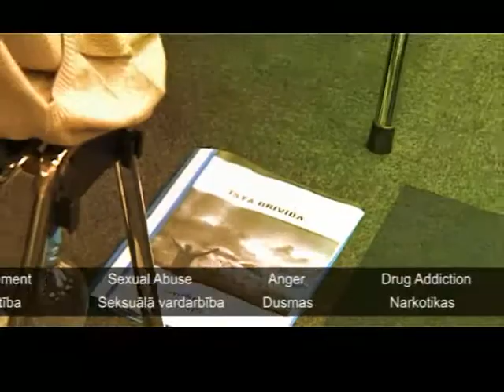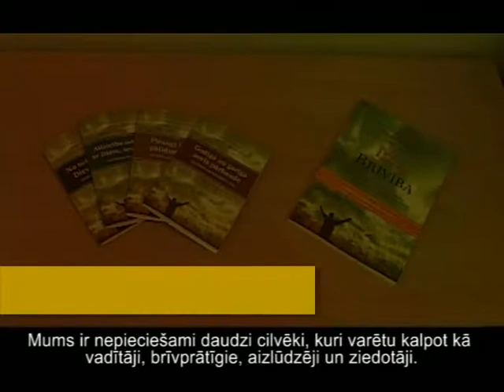"True Freedom" Comes to Latvia (In Latvian and English)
On Nov. 18, 2010, the nation's historic independence day, "Ista Briviba" (True Freedom) was officially launched in Latvia.  "Ista Briviba" is the Latvian name for  "Celebrate Recovery Latvia.". Celebrate Recovery is a biblical, church-based program that is designed to help people with their greatest struggles. It helps people gain freedom from any kind of addictions — overeating, stress, alcohol, worrying, sex, obsessive compulsiveness, drugs, anger, depression, gambling and a multitude of life's hurts, habits and hang-ups. This film is produced in Latvian and English by Bridge Builders International.